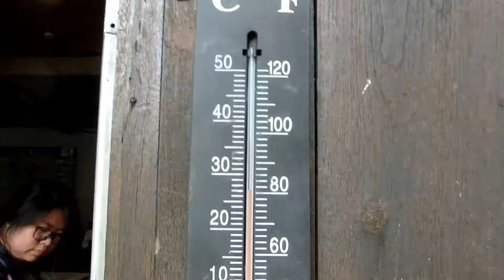YAMEN 19/20 VLOG | Chiang Mai #1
Halo! My name is Mia and I am a YAMEN program participant from Indonesia. With MCC I will be serving in Bulawayo, Zimbabwe for 11 months. To share updates with my family and friends back at home, I am planning to make as much vlogs as I can.

This video is a montage of clips I filmed during our first days in Chiang Mai for the orientation~

Created by HaloMia :)